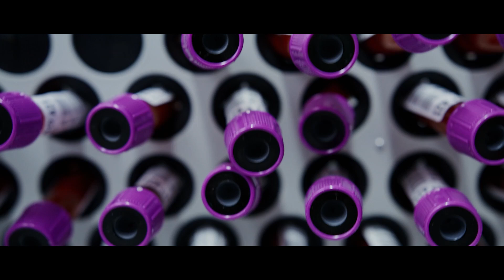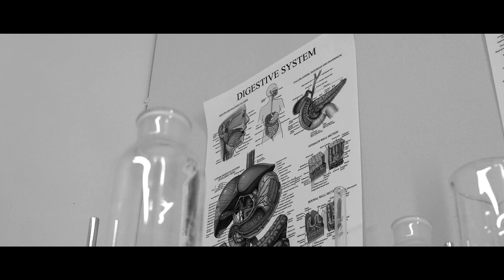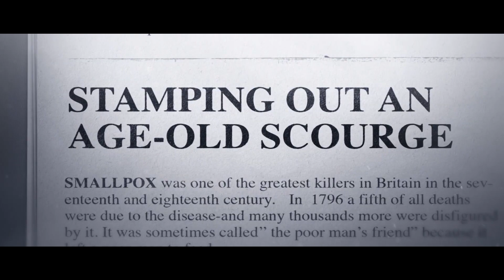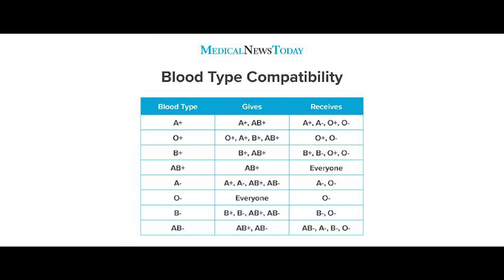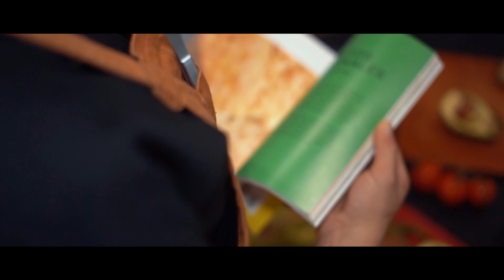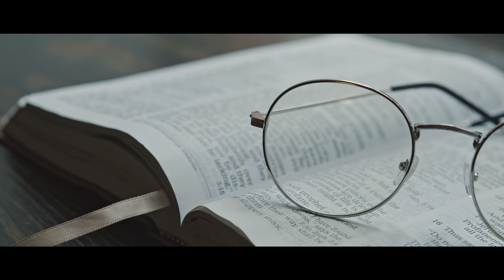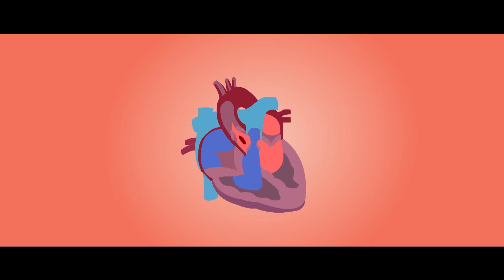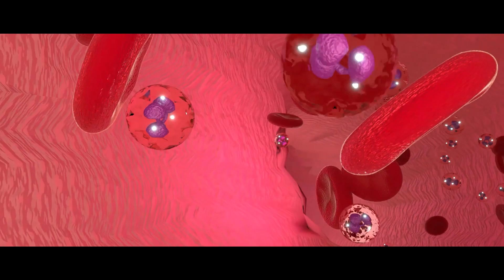The Bizarre Truth About Type A Blood Revealed!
🩸 The Bizarre Truth Behind Type A Blood | Hidden Traits, History & Health Facts 🧬
Think Type A blood is just about transfusions? Think again. In this video, we uncover the strange, surprising, and little-known truths about Type A blood — from its unique personality links and genetic history to unexpected health connections and cultural beliefs. Like a watchmojo, beamazed or top 10 video. Donald Trump has a crazy blood type wait for that one. Scary video.
Are you curious about the secrets hidden in your Type A blood? In this video, we'll dive into the fascinating world of blood types and explore the unique characteristics and traits associated with Type A blood. From personality quirks to hidden health risks, we'll uncover the surprising things that might be hiding in your Type A blood. Join us on this journey of discovery and find out what makes your blood type truly unique!  Similar to a watchmojo video, beamazed, Bright Side, The Infographics Show or HowToBasic videos!
Whether you're Type A positive or Type A negative, you’ll be shocked by what your blood type might say about your immune system, diet, and even how you respond to stress. The video explores the fascinating history and mysteries of Type A blood, from its ancient origins to its impact on immunity, personality, and survival. It uses visuals like blood samples, DNA, and compatibility charts to explain how Type A blood shaped human evolution and modern life.

📌 In this video, you’ll discover:
✔️ Fascinating Type A blood personality traits
✔️ Ancient origins and evolution of Type A
✔️ Why Type A blood may affect your health
✔️ How different cultures view Type A people
✔️ The science behind blood type and disease resistance